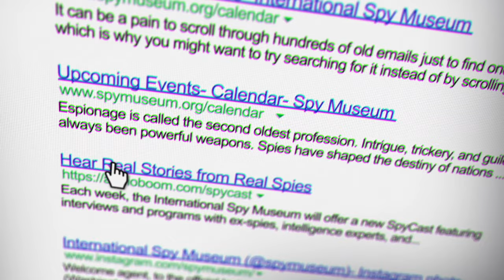In True Face with Jonna Hiestand Mendez and Liza Mundy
Her life reads like a spy novel...literally. Spy Museum board member and former CIA Chief of Disguise Jonna Hiestand Mendez is finally sharing her personal story of what it was really like to be a female spy at the height of the Cold War. Her new memoir, "In True Face, A Woman's Life in the CIA, UnMasked" recounts not only the drama of Mendez’s high-stakes work—how this savvy operator parlayed her “everywoman” appeal into incredible subterfuge—but also the grit and good fortune it took for her to navigate a misogynistic world.

Join us for a conversation with Mendez led by bestselling author Liza Mundy. Mundy is uniquely positioned to interview Mendez, who she featured in her latest book, The Sisterhood: The Secret History of Women at the CIA. They’ll discuss Mendez’s incredible spy career and what it took to achieve it. How did a “contract wife” performing secretarial duties for the CIA as a convenience to her husband, discover her own talent for espionage? How did she rise in a world where she was often underestimated and occasionally undermined? Mendez will share tales of her life undercover, and how she climbed to the pinnacle of disguise work in the CIA’s Office of Technical Service.

Don’t miss this inside story from a woman who has witnessed history from the shadows and knows just how much light to shed on her covert past.

The International Spy Museum is an independent non-profit museum which documents the tradecraft, history, and contemporary role of espionage. It holds the largest collection of international espionage artifacts on public display.